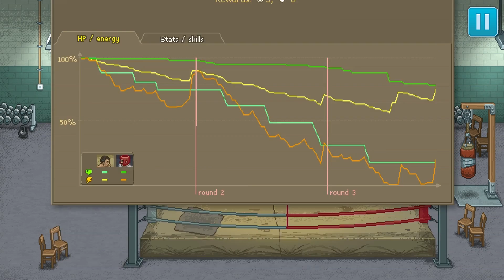Punch Club - First look - 30 min gameplay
Train hard, fight crocodiles and find love. Earn your place in the Punch Club ranks, and discover who brutally murdered your father, in this choose your own adventure boxing management tycoon.